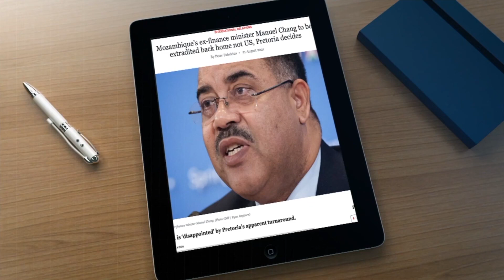DIVIDAS OCULTAS MANUEL CHANG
A extradição para os Estados Unidos do ex-ministro das Finanças Manuel Chang, preso há quatro anos na África do Sul, continua a não ser "executável" enquanto correr um recurso do Governo moçambicano na justiça sul-africana.